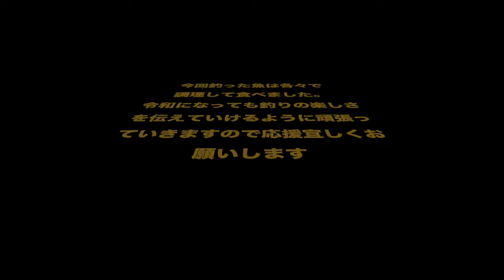[八っ子フィッシングクラブ]アジ釣りで平成最後の釣行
令和一発目の動画は平成最後の釣行動画です！！
新時代も「八っ子TVチャンネル」を宜しくお願いします！！